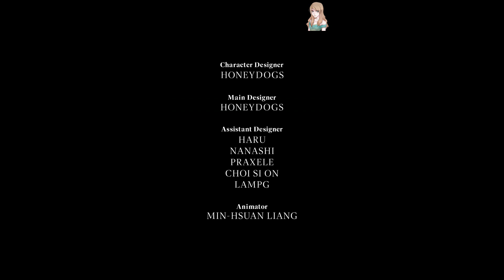Sherlock Holmes: A Rose Among Thorns / Шерлок Холмс: Роза среди шипов / Глава 15 / Себастьян / 💎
Sherlock Holmes: A Rose Among Thorns / Шерлок Холмс: Роза среди шипов

Тебя ждёт Лондон викторианской эпохи и детективное агентство Шерлока Холмса. Присоединяйся к расследованию, стань той, кто разгадает тайну серии леденящих кровь убийств, охвативших город.

Твоя жизнь только началась, ты устроилась работать в газету, став начинающим журналистом, и с лучшей подругой Шарлоттой перебралась в уютную съёмную квартиру. Встав на ступень выше к счастливому будущему, ты быстро обнаружила себя на краю пропасти, когда вернулась домой, но вместо Лотти обнаружила беспорядок и алую розу на кровати подруги, визитную карточку серийного убийцы по прозвищу "кровавая роза".

Ты полна решимости спасти подругу, а потому объединяешь усилия с легендарным Шерлоком Холмсом и его верным союзником доктором Джоном Ватсоном. Вы вместе погрузитесь в поиск улик, расшифровку загадочных посланий, а твой финальный выбор определит ход вашего расследования. Но будь осторожна: копнув глубже, ты можешь запутаться в паутине обмана, сплетённой обаятельным криминальным вдохновителем Джеймсом Мориарти и прекрасным филантропом лордом Себастьяном Блэквудом.

Раскрой тайны, окутывающие твоё прошлое, и узнай леденящую кровь связь с неуловимым убийцей. Сможешь ли ты вместе с Холмсом и Ватсоном перехитрить убийцу и пройти лабиринт ваших переплетенных сердец? Или тени прошлого поглотят тебя, поставив под сомнение поиски справедливости и любви в городе, охваченном тьмой?

Payeer - P83186686
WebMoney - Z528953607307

* Видео было интересно? - Это лучшая мотивация для меня, мне будет приятно =)

Визуальные новеллы Sherlock Holmes: A Rose Among Thorns Шерлок Холмс: Роза среди шипов